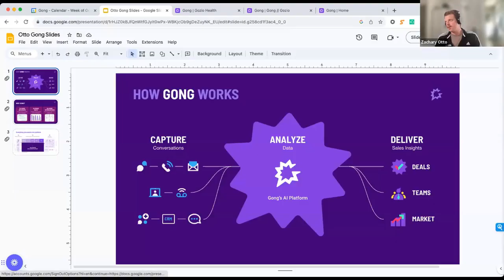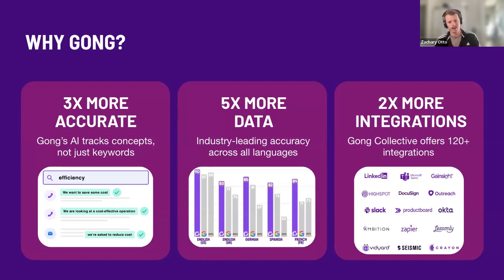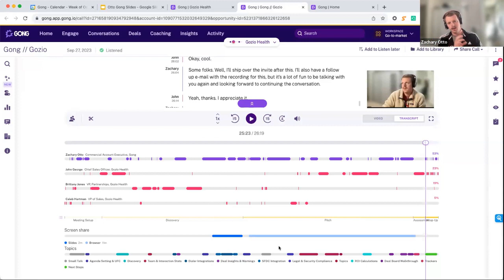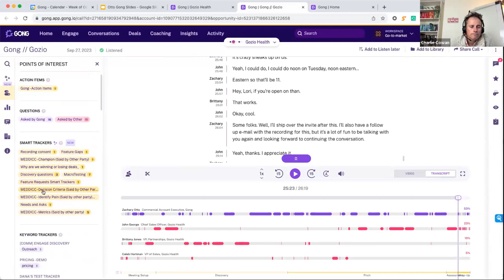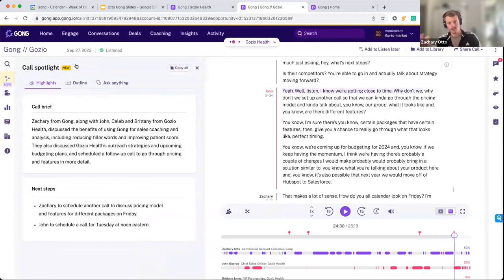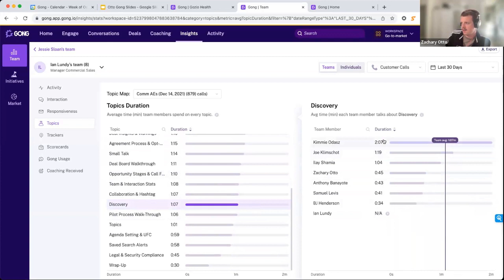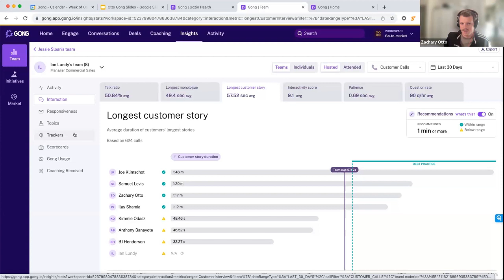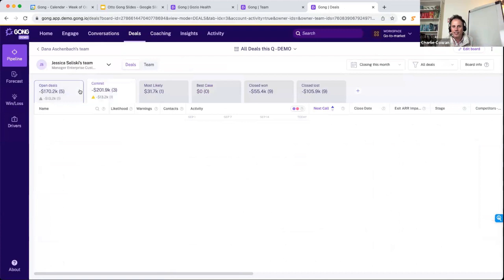RevOpsCharlie Demo Day - Analyzing calls at scale with Gong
In the RevOpsCharlie Demo Day series Charlie interviews RevTech vendors, discussing their target customers, their platform and including demos of the key use cases.

The series is useful for founders and revenue leaders looking to make the right tech choices as they scale up their Go To Market teams.

In today's edition Zach Otto at Gong joins Charlie to discuss the value of recording calls across your revenue organisation.

We discuss the importance of a recording culture, assisting team handovers, and how leaders gain insight that drives strategic decisions.

Zach discusses and demos:

- How call recording helps individuals follow up on their own meetings by automatically highlighting agreed next steps
- How culturally most companies are comfortable with recording all calls now
- How leaders are able to analyze calls at scale to determine where to invest in their enablement, coaching and competitive analysis

Gong is a revenue intelligence platform, capturing conversations at scale across your business and providing AI powered intelligence to drive your strategic decisions.

Find out more at gong.io

RevOpsCharlie helps Series A founders to scale up their GoToMarket teams by aligning marketing, sales and customer success into a single revenue team.

I help you build a predictable and repeatable revenue engine that helps you scale and get funded at Series B.